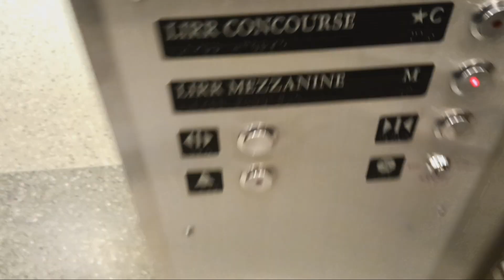Schindler traction elevators at Grand Central Terminal (Manhattan, NY)